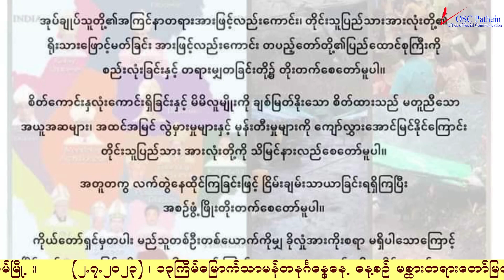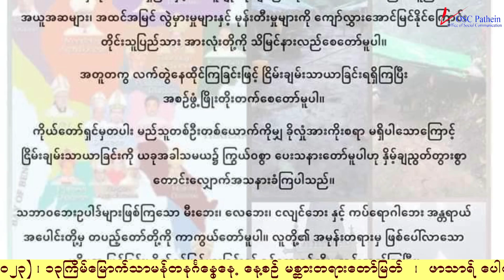Sunday 2 July 202313th Sunday in Ordinary Time